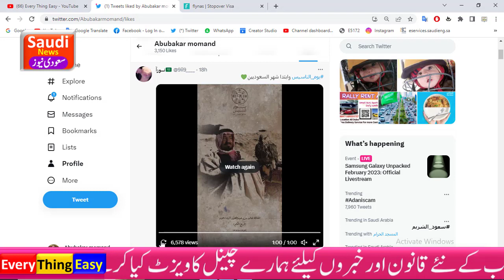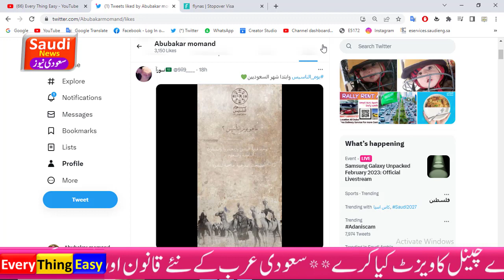saudi arabia foundation day 2023 | يوم التأسيس السعودي 1444